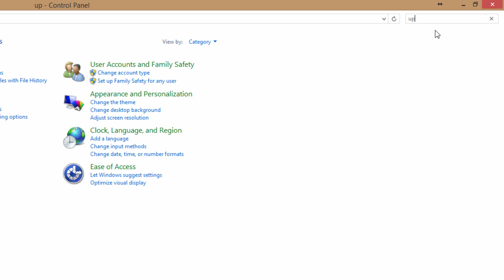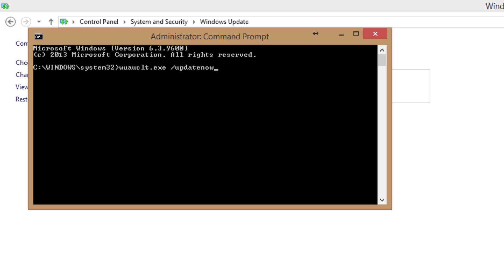Ok, notify me when ready - Windows 10 Manual Update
How to manually update Windows 10 and by pass "Ok, notify me when ready" massage on windows 8, 8.1 or Windows 7.

Command in Video
1. Go to “C:\Windows\SoftwareDistribution\Downloa­d”
2. “wuauclt.exe /updatenow”